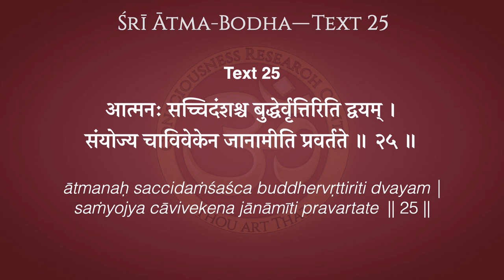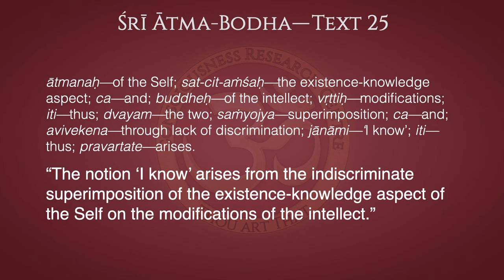Ātma-Bodha Text 25–The Illusion of Consciousness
“The notion ‘I know’ arises from the indiscriminate superimposition of the existence-knowledge aspect of the Self on the modifications of the intellect.”